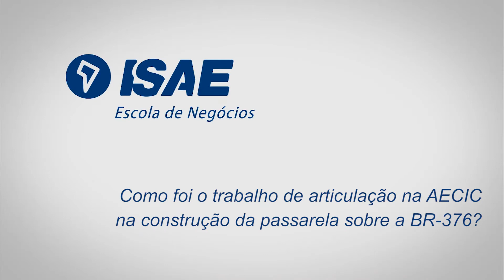40 Anos AECIC | Celso Luiz Gusso